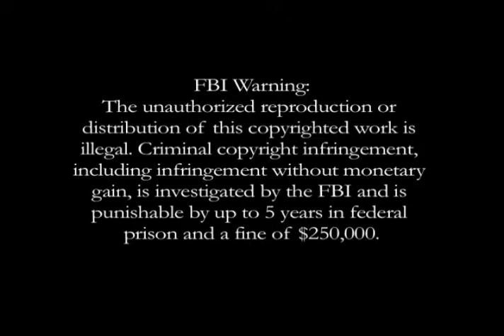Firing Line with William F. Buckley Jr.: The Problems in the Philippines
Episode S0665, Recorded on October 28, 1985

Guests: Stephen J. Solarz, Henry J. Hyde